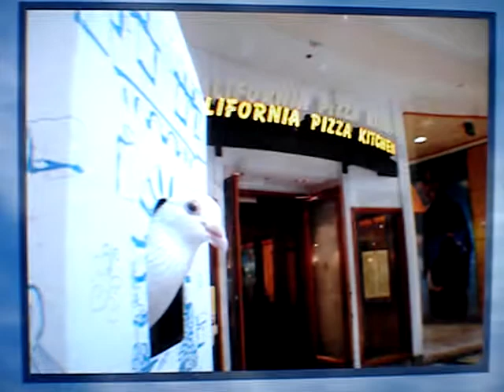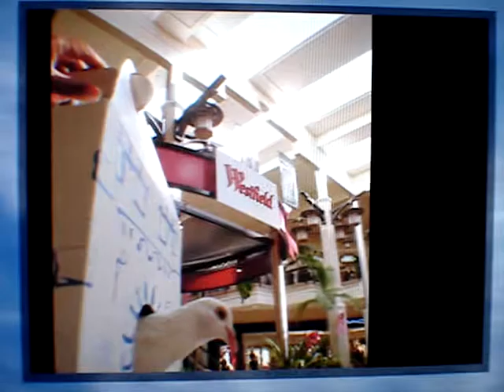Angel Admirers Westfield Mall San Jose October 3, 2010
Click this link !  More on Angel !